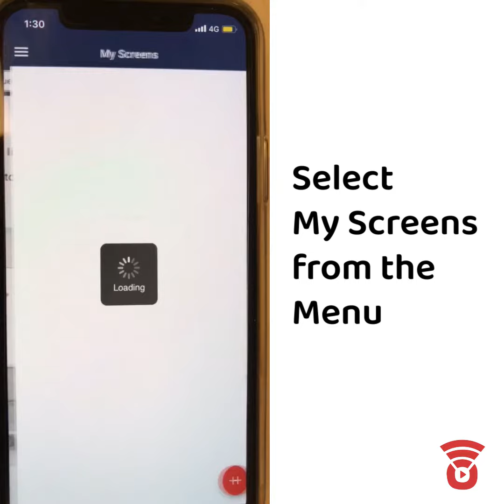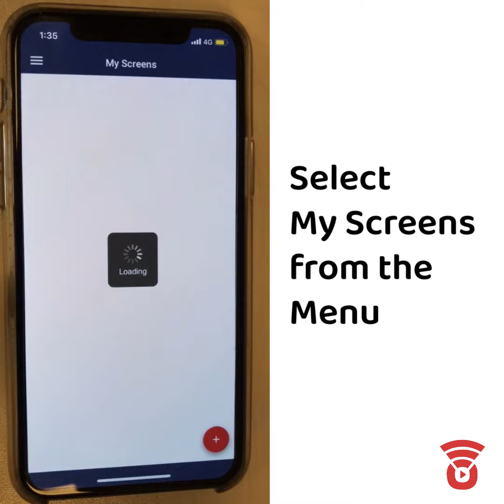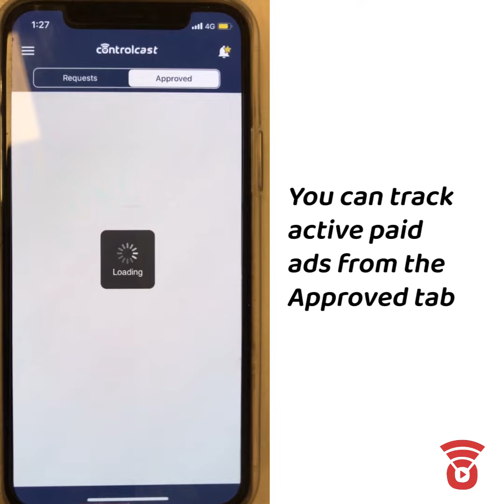Controlcast - Quick Start Guide for Partners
Increase sales and earn ad revenue with digital signage. For free.